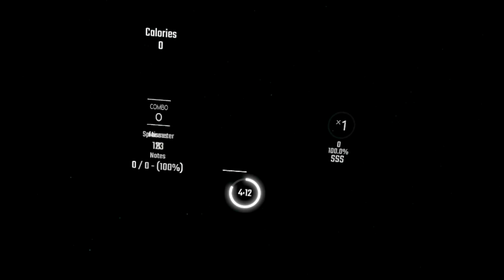Beat Saber - Almost Completing Happppy Song at 115% Speed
What I Use:

Recording:
Filmora Scrn

Editing:
Filmora Scrn OR Filmora Wondershare

Streaming:
OBS